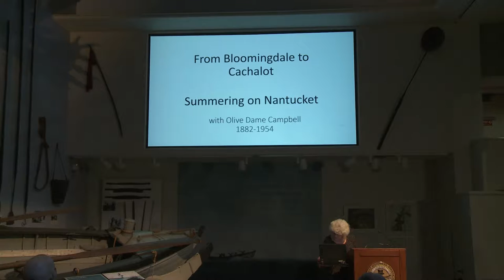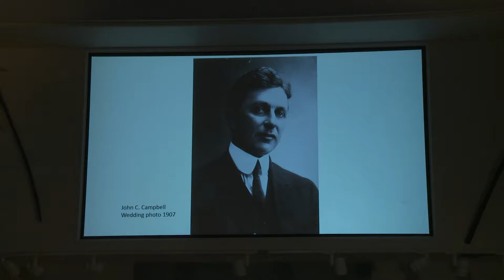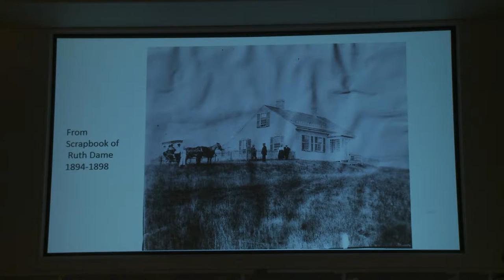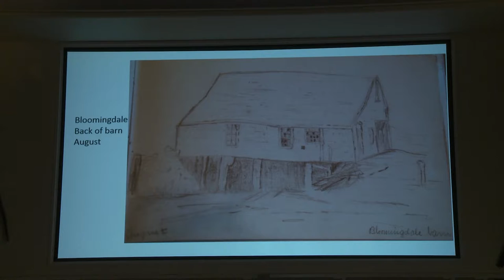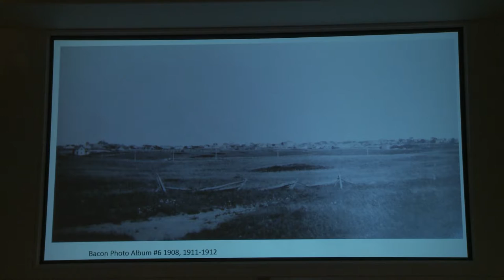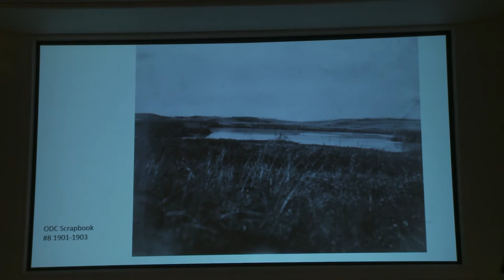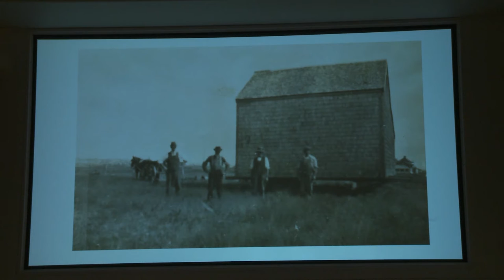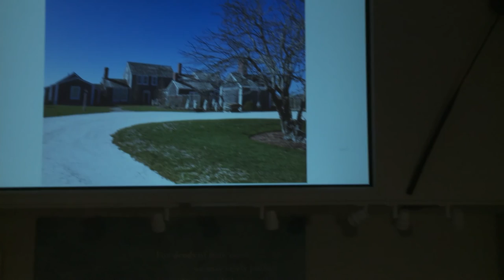Food for Thought: April 14, 2016, “Summering on Nantucket—From Bloomingdale to Cachalot"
Marcia Butman delves into family history on Nantucket, exploring early summering on the island through photos and diaries of her great aunt, Olive Dame Campbell, a long time summer resident on Nantucket.